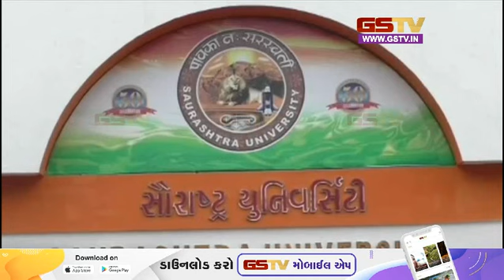ખાલીસ્તાની આતંકી ગુરુપતવંત પન્નુ સામે સાયબર પોલીસ સ્ટેશનમાં ફરિયાદ સાથે જુઓ ગુજરાતના સમાચાર